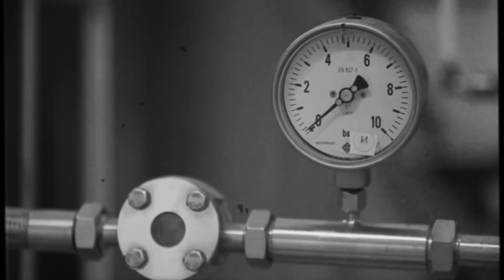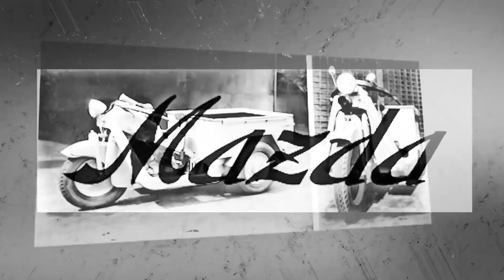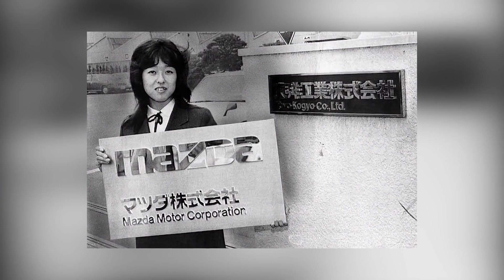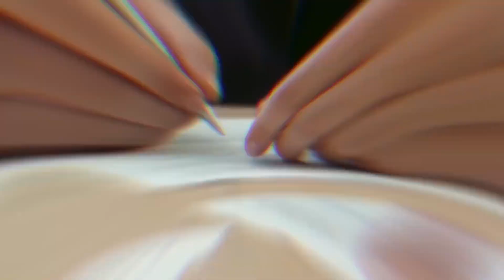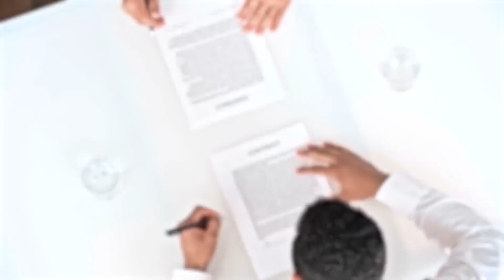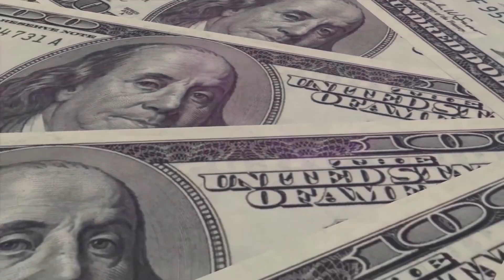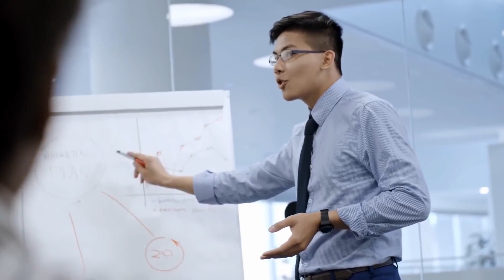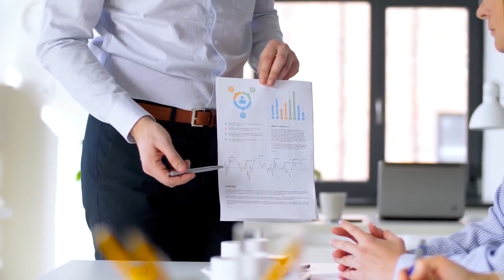Mazda actually sold motorcycles, what is its history? - History of Mazda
Mazda is an automobile manufacturer based in Hiroshima Prefecture. A manufacturer that specializes in highly original automobile development, it has won enthusiastic fans not only in Japan but around the world. On January 30, 2020, Mazda celebrated its 100th anniversary.

Daihatsu and Subaru are the third Japanese automakers to celebrate their 100th anniversary. Akira Marumoto, Representative Director, President and CEO, says that he will value "uniqueness created with people" for the next 100 years.

In the 1960s, when Mazda launched four-wheeled passenger cars, Mazda was promoting the creation of cars that differed from those of its competitors. As a result, the company faced a life-or-death crisis at one point, but it is precisely because Mazda pursues originality that it is loved in more than 130 countries and regions.

Mazda was founded in 1920 as Toyo Cork Kogyo Co., Ltd. Seven years after its founding, the company name was changed to Toyo Kogyo Co., Ltd., and in 1984 it was changed to Mazda Motor Corporation. The company name is derived from the last name of the de facto founder, Mr. Jujiro Matsuda.

Also, the English notation of Mazda is not "MATSUDA" but "MAZDA", which is derived from Ahura Mazda, the supreme deity of Zoroastrianism. We adopted "MAZDA", which is named after Mazda, in the hope that it will be a bright spot in the automobile industry.

Mazda's current brand logo is called "Flying M". In addition to the brand initials, wings are also used as a motif, and it seems that the desire to pursue development and originality as a company is included.